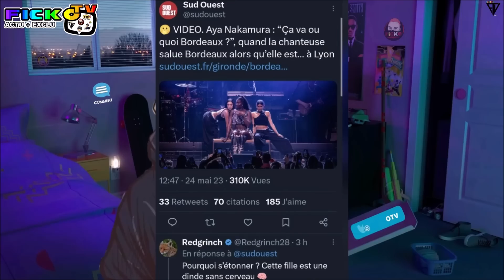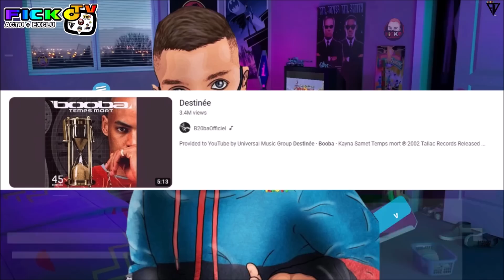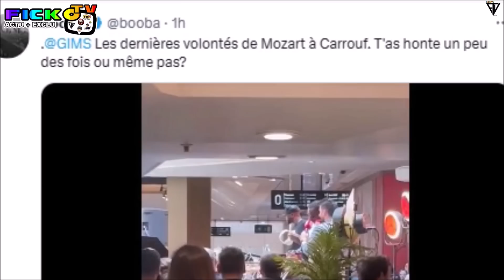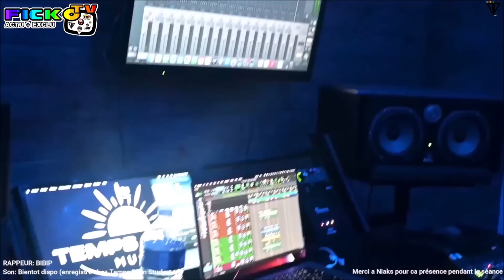SADEK REAGIT CEREMONIE, PARLE de JUL, BAKHAW PARLE SOSO MANESS, BOOBA CLASH KAYNA SAMET ! (EXCLU)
⚠️© '' 𝗢𝗻 𝘃𝗮 𝗽𝗮𝗿𝗹𝗲𝗿 𝗱𝗲 SADEK REAGIT CEREMONIE des FLAMMES 2023, PARLE de JUL avec MEDJA et SOSO MANESS, BAKHAW PARLE LACRIM et SOSO MANESS chez MEDJA en LIVE, BOOBA CLASH KAYNA SAMET, SASSO CLIP, TRZ de RETOUR, BIBIP PREMIERE PARTIE de DTF, AYA NAKAMURA SALUT et REMERCIE BORDEAUX a LYON ! (EXCLU)... ℗⚡️🆕

●▬▬▬▬▬▬ FIN  ▬▬▬▬▬♥️